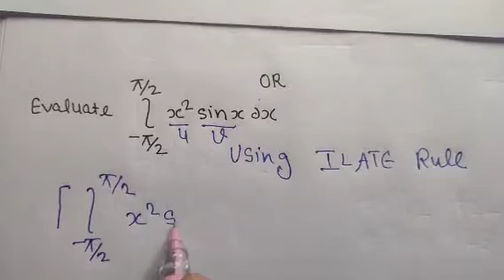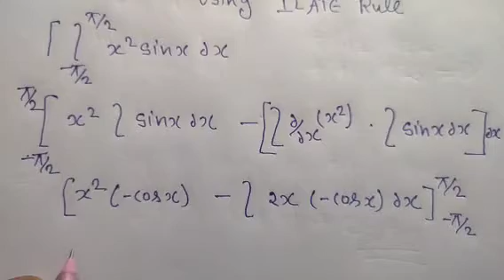2021 CBSE CLASS 12th MATHEMATICS SAMPLE PAPER SOLUTIONS 2021 |Part-1 | SESSION-1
CBSE CLASS 12th Mathematics sample paper Solutions | Part-1|Session-1|

Hlw Students

aaj hmne es lecture m CBSE BOARD Ka Class 12th Mathematics ka Sample paper solutions 2021 Part-1 Session-1 k upr baat ki h . jo ki es part-1 m bhaut important important question diye huye h .or CBSC BOARD jasa sample paper upload krta h usi type ka Exam m questions paper deeta h .

so guys acche s krna sample paper solution ko.

thanks
jai hind